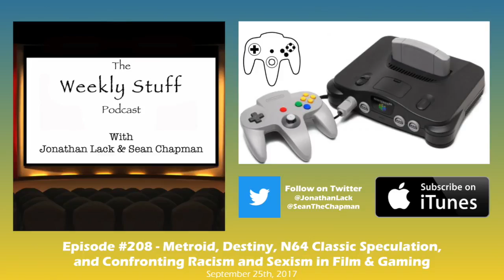The Weekly Stuff Podcast #208 – Metroid, Destiny, N64 Classic, and Systemic Racism in Entertainment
It’s the grab-bag to end all grab-bags and a real emotional roller coaster on this week’s very loose podcast. The biggest topic this week is something more serious than we usually tackle, and that is the wave of racism in the gaming community (highlighted by PewDiePie’s behavior earlier this month) and sexism in the film scene (the scandal involving Devin Faraci, Tim League, Harry Knowles, and more in Austin). It’s not an easy thing to talk about, but it is crucial to stop and take a deeper look, to try understanding how we can better identify and talk about these problems in the future, and what we can all do on an individual basis to try to improve the communities we take part in.

And we try to even out that heavy subject matter with a bevy of funnier, sillier topics, including us speculating about the N64 Classic Edition, updating our thoughts on Destiny 2 and Metroid: Samus Returns, previewing the games we’re playing in October, and much more.

Time Chart:
Intro: 0:00:00 – 0:03:47
Stuff, including Kingsman 2 and Tomb Raider trailer: 0:03:47 – 0:27:47
Confronting Racism/Sexism in Film & Gaming: 0:27:47 – 1:24:50
N64 Classic Speculation: 1:24:50 – 1:46:02
Patreon Shout-Outs: 1:46:02 – 1:47:24
Metroid: Samus Returns: 1:47:24 – 2:01:30
Destiny 2: 2:01:30 – 2:16:06
October Game Preview: 2:16:06 – 2:23:36

Listen to WEEKLY SUIT GUNDAM, our sister series about the world of MOBILE SUIT GUNDAM,